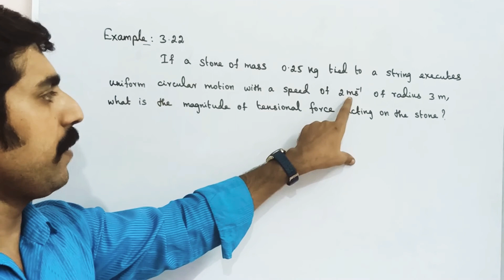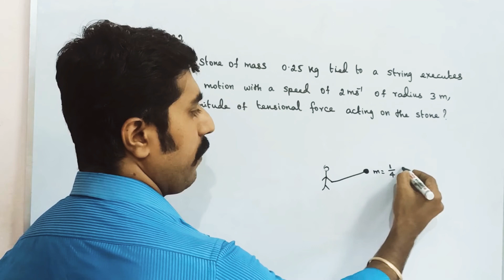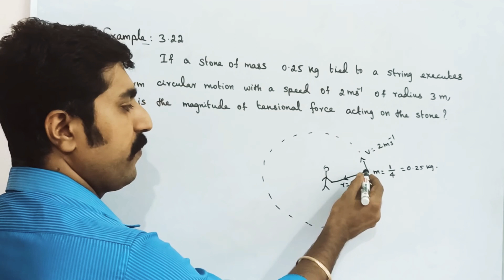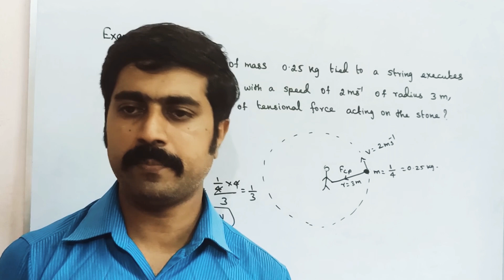Example 3.22||Laws of motion||Unit 3||STD 11 Physics||sky physics